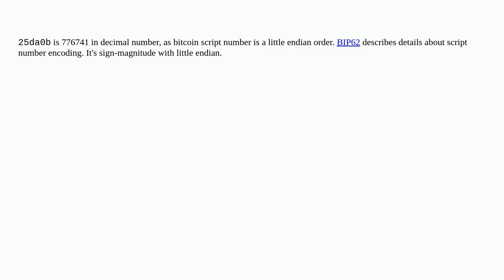Bitcoin: How this transaction was included in the block if CLTV is much larger than a current blo...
How this transaction was included in the block if CLTV is much larger than a current block height?

A special thanks goes out to the community

  taproot endianness checklocktimeverify